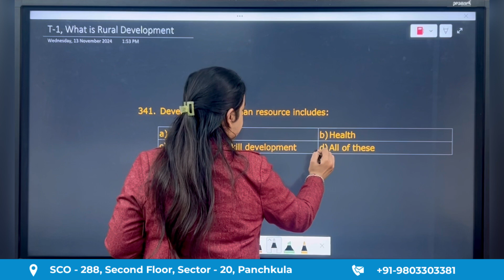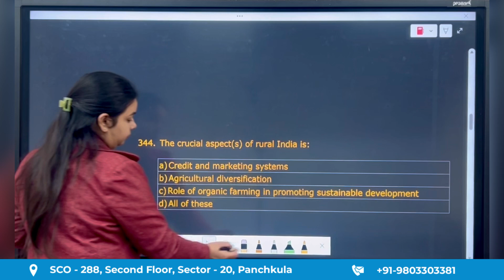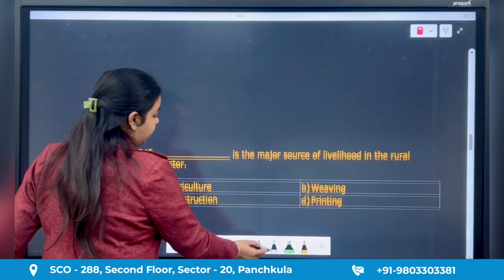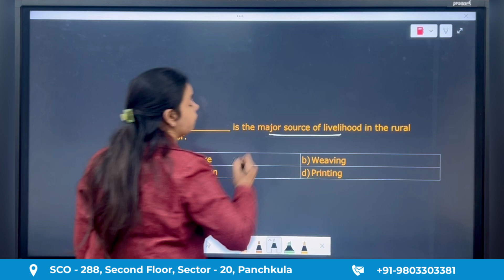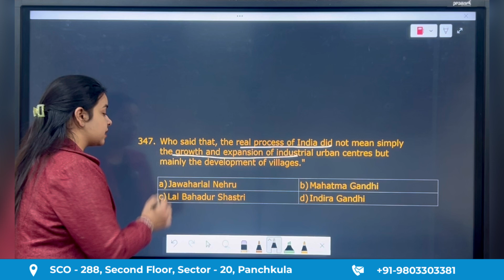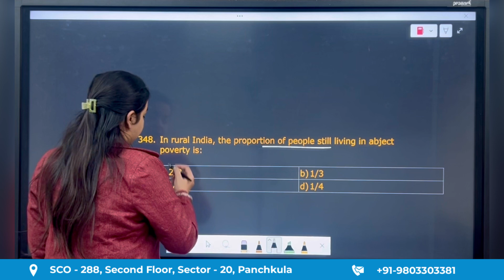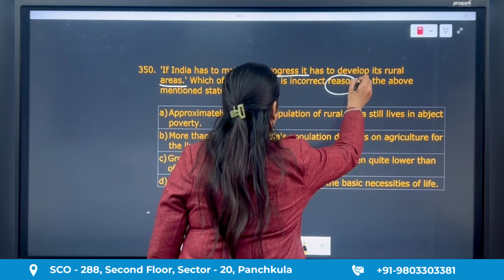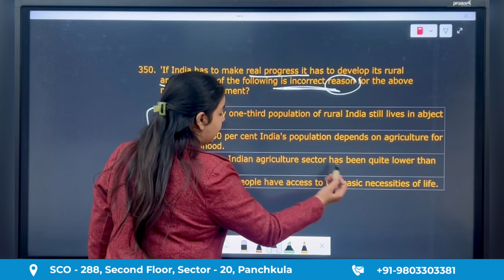CUET 2025 Economics important MCQ practice series Day 35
"Welcome to CUET 2025 Economics important MCQ practice series, where we solve 10 MCQ questions everyday, designed to help you excel in both your Board Exams and CUET 2025! In this series, we’ll break down important topics, providing you with detailed solutions and strategies to tackle multiple-choice questions effectively. Whether you're revising for your boards or preparing for CUET, this practice series will sharpen your skills and boost your confidence.

       These videos cover a range of topics crucial for your exam preparation.

💡 Want to practice in real-time and get your doubts cleared? Join our live classes for CUET and Board Exam preparation!

📚 Looking for even more practice questions? for a comprehensive set of mock tests that simulate the exam environment and provide in-depth feedback.

📊 If you’re also preparing for Accounts, don’t miss out on our Accounts CUET Videos (link) for detailed explanations and solutions to key concepts. You can also access additional CUET Accounts Practice Questions to further strengthen your preparation.

Prepare smart, practice hard, and let’s get ready to ace CUET and your board exams together! 💪"